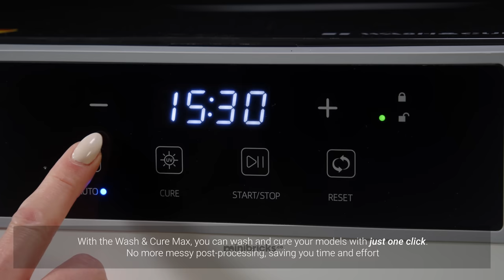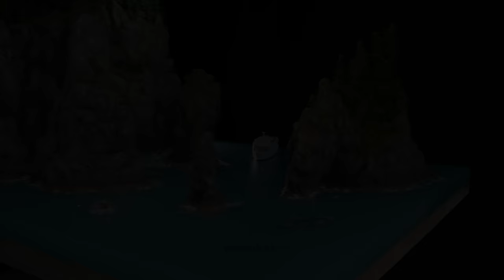THIS IS SPA... ALASKA!!! USA Miniatures Museum / Anycubic Wash and Cure MAX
This is the most incredible and huge model for a museum of miniatures. Spire Cove in Kenai Fjords National Park near Seward, Alaska 1/87 scale

One for All — with the Anycubic Wash&Cure Max, you can wash and cure your models with just one

Anycubic offered us their newest wash and cure machine, the Wash&Cure Max, which has a large volume of 14.9 liters. It can compatible with almost every consumer-grade resin 3D printer on the market.

The Wash&Cure Max features two brand-new modes of spray rinsing and detail dipping, which saves your isopropyl alcohol and cleans the resin on the model's surface more thoroughly.

No more messy post-processing, saving you time and effort.